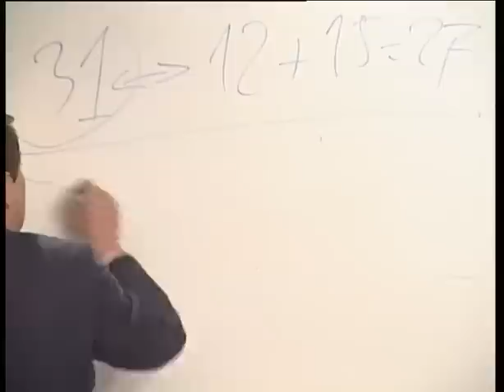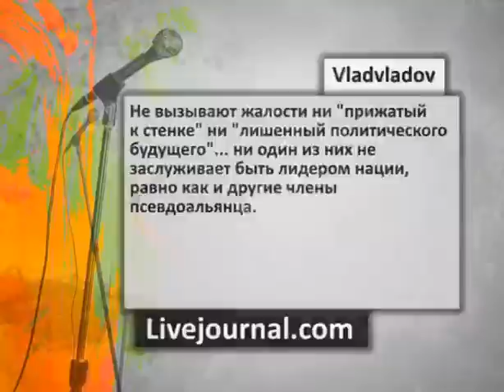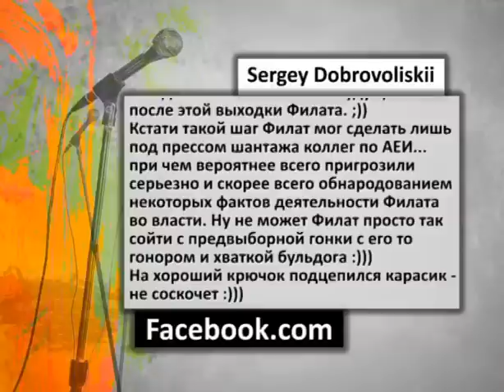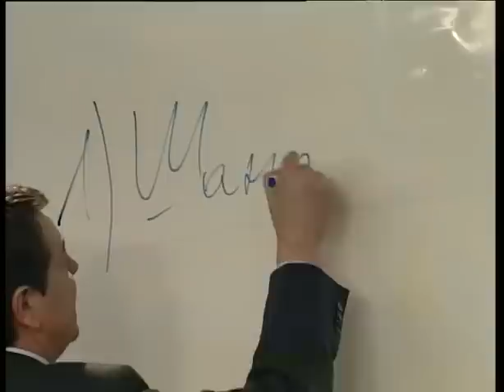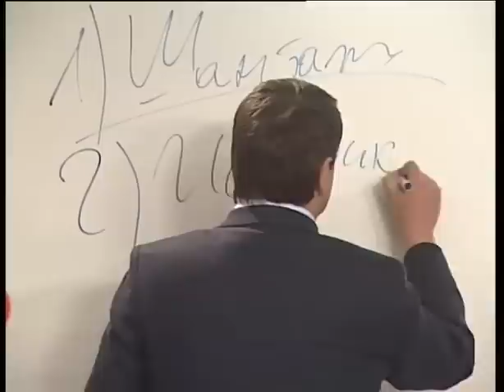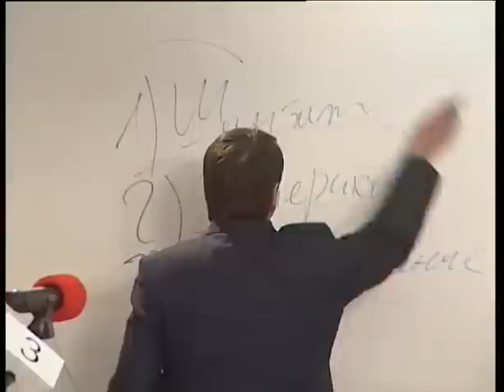Константин Старыш - Третий Микрофон - 006 (07.05.2011) - часть 3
Шестой выпуск авторской программы Константина Старыша от 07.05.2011 на телеканале NiT